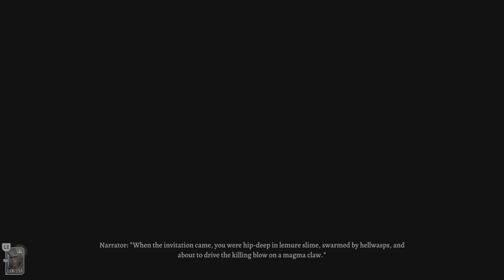PredatorAvP Fan plays Baldur’s Gate 3 part 53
Please enjoy my (mostly Blind) Redeemed Dark Urge playthrough of Baldur’s Gate 3.